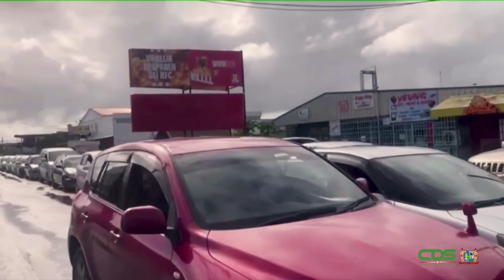GOW2 WEERSPREEKT BENZINESCHAARSTE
De bewering dat er in de maand februari een schaarste is geweest aan brandstof, klopt niet. Marc Refos, Marketing Asset Manager van Gow2 Energy benadrukt dat de oliemaatschappijen voldoende brandstof in voorraad hadden. Refos gaat in gesprek met de Communicatie Dienst Suriname in op de periodes waarbij er een rush was op benzine. Hij spreekt van een gevoel van schaarste, die ontstaan is vanwege onregelmatigheden.